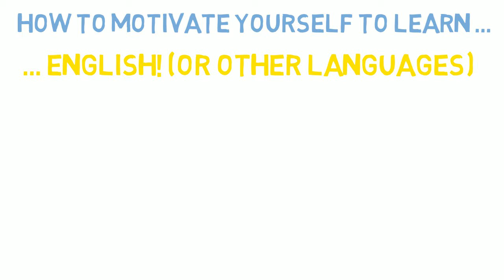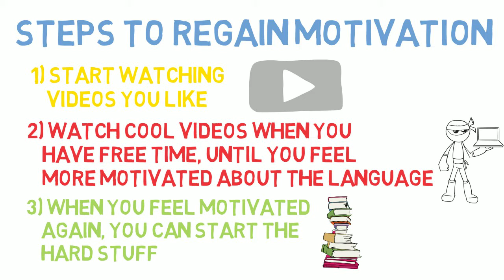Learn English Quickly - how to use YouTube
Did you know that one of the best places for learning a foreign language is YouTube!?
The trick is to watch videos that you enjoy. Through doing this, you will greatly improve your listening, and you will also internalize some of the grammar and pronunciation that you hear.
After you've done this enough and feel comfortable and motivated, you can go back to studying more technical aspects. However, always make sure you have some time for watching videos and practicing in ways that are fun and make you forget that you are studying